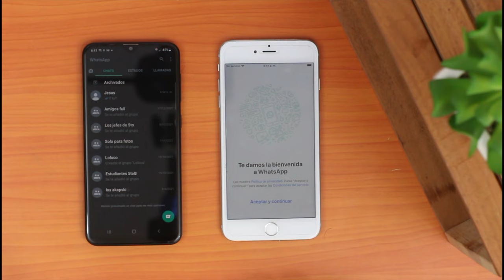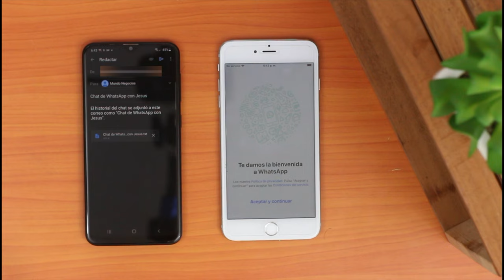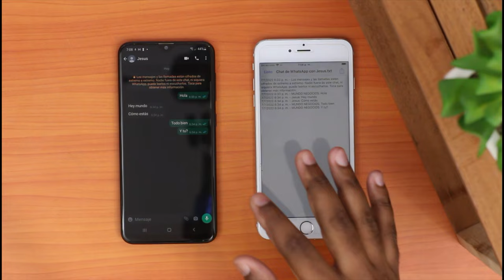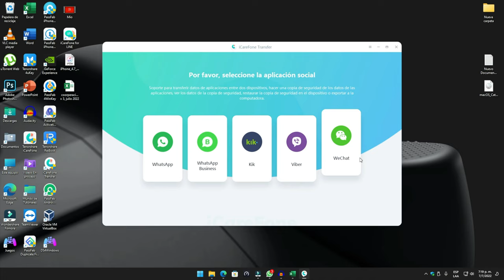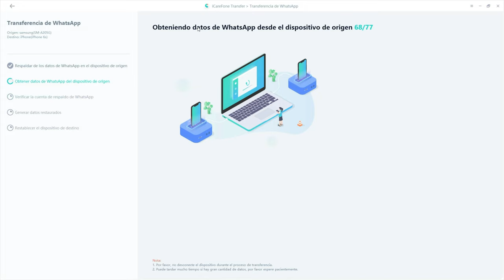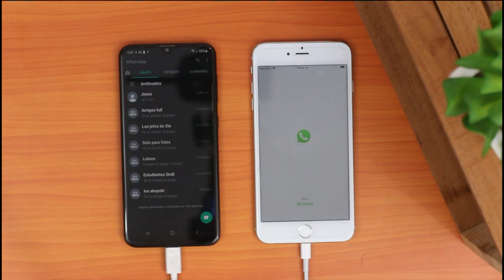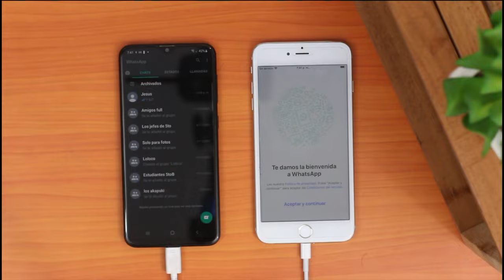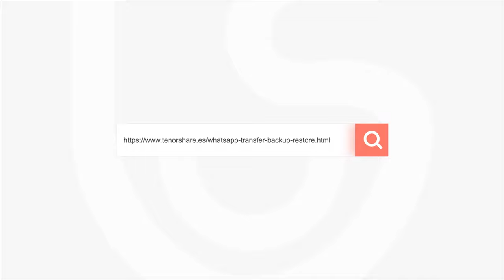Cómo pasar rápidamente WhatsApp de Samsung a iPhone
Los usuarios informaron que tienen una necesidad urgente de transferir mensajes de WhatsApp de Samsung a iPhone con Tenorshare iCareFone WhatsApp Transferencia

0:00 Introducción
1:24 Forma 1: pasar los chats de WhatsApp de Samsung a iPhone por correo electrónico
2:25 Forma 2: pasar WhatsApp de Samsung a iPhone vía iCareFone

📃 Artículo relacionado: Cómo pasar rápidamente WhatsApp de Samsung a iPhone 13/12/11